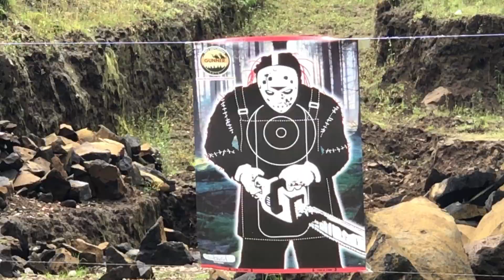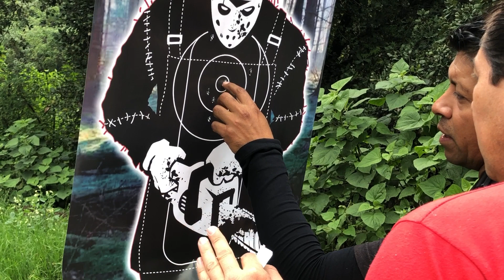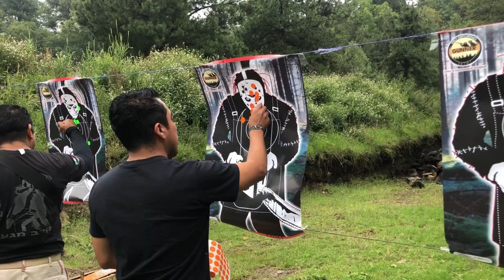Curso De Tiro Aprobado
En este video muestro lo que te enseñan en esta practica de tiro como son las partes de un arma, las reglas de seguridad, como tirar y tiro a blancos con diferentes armas.

Pregunta:

¿Te gustaría aprender a tirar on una arma?

Si quieres tomar una practica de tiro como la de este video contacta:

Instructor Porfirio Diaz Flores